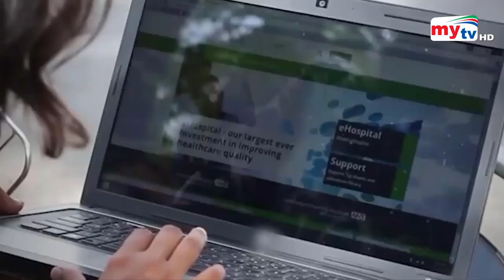মোবাইল কম্পিউটারের ফেলে দেয়া যন্ত্রংশে সোনা । বাংলাদেশেই রিসাইকেলিং হচ্ছে ই ওয়েস্ট E west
ই ওয়েস্ট#E west#